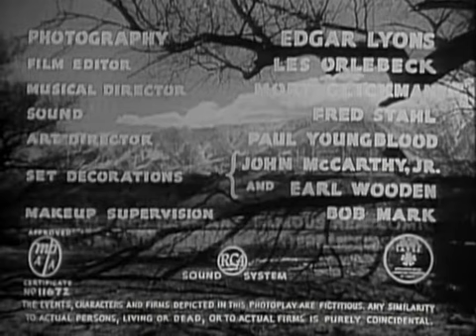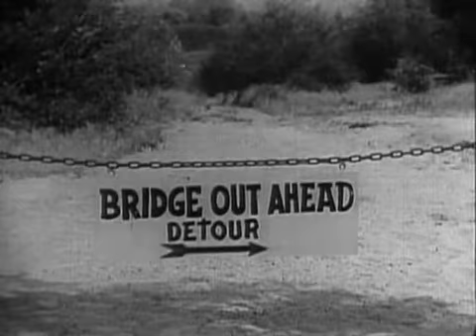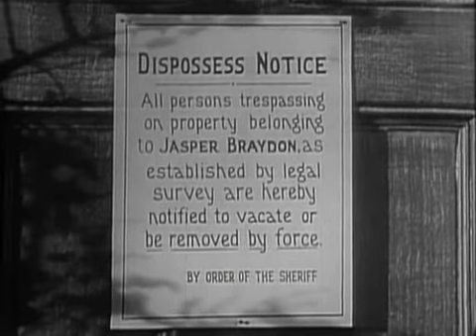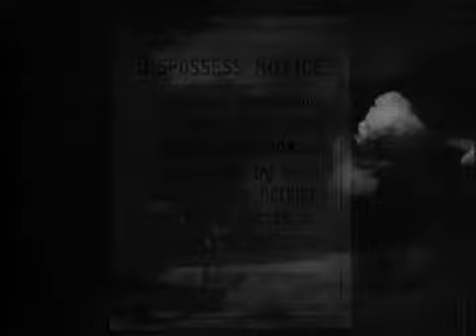Stagecoach to Denver 1946 (B&W) (AKA: Diligência de Bandido) Western *Allan Lane, Robert Blake.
Movie info:
- Title: Stagecoach to Denver
- Also known as: Diligência de Bandido
- Year: 1946
- Genre: Western
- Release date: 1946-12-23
- Length: 56 minutes
- Description: Lambert has the stagecoach wrecked killing the Commissioner so his phony replacement can alter Coonskin's land survey. When Red Ryder exposes the survey hoax, Lambert has his stooge Sheriff put Red in jail.
- Storyline: Lambert has the stagecoach wrecked killing the Commissioner so his phony replacement can alter Coonskin's land survey. When Red Ryder exposes the survey hoax, Lambert has his stooge Sheriff put Red in jail.
- Language: English
- Rate: 6.0
- Director: R.G. Springsteen
- Starring: Allan Lane, Robert Blake, Martha Wentworth
- Full cast: Allan Lane, Robert Blake, Martha Wentworth, Roy Barcroft, Peggy Stewart, Emmett Lynn, Ted Adams, Edmund Cobb, Tom Chatterton, Robert Hyatt, George Chesebro, Ed Cassidy, Wheaton Chambers, Forrest Taylor